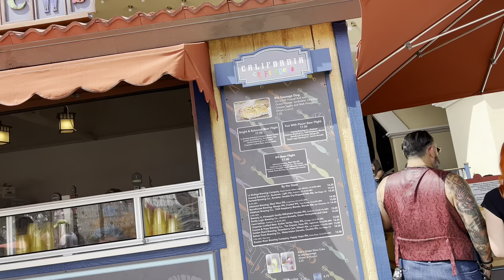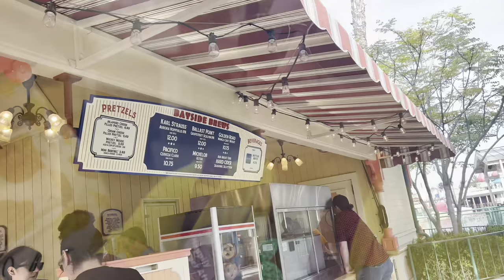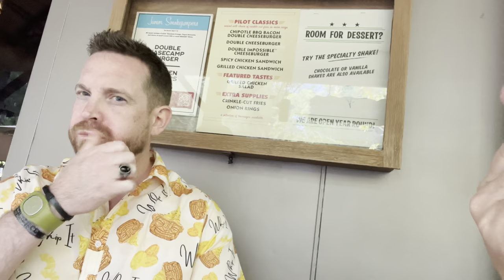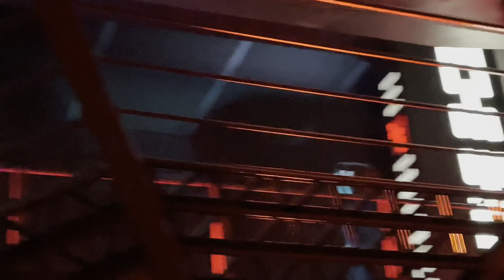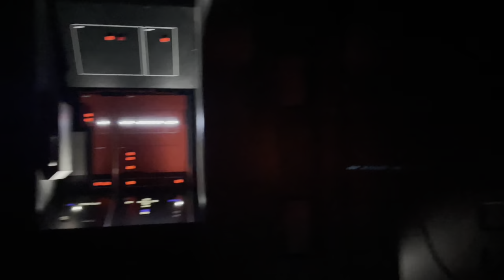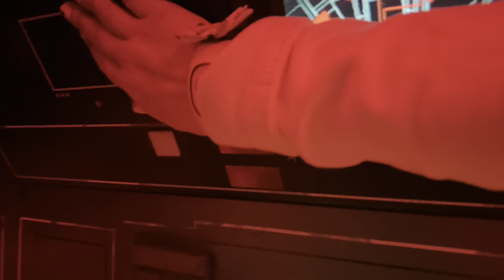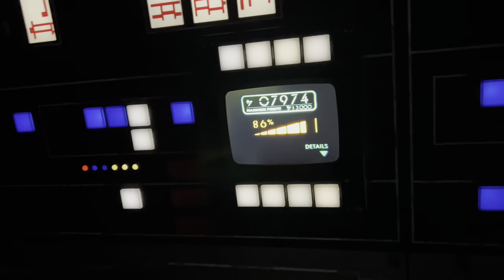Swinging Ferris Wheel & more Food & Wine @ Disney California Adventure